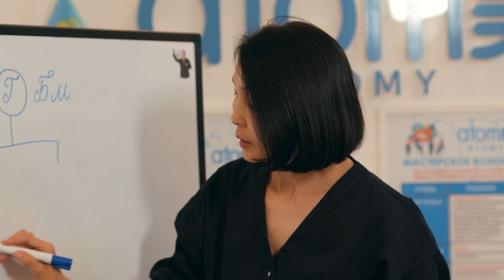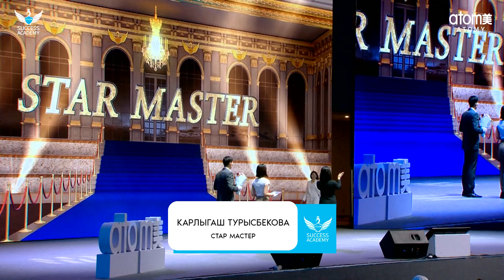Награждение Стар Мастера | Карлыгаш Турысбекова